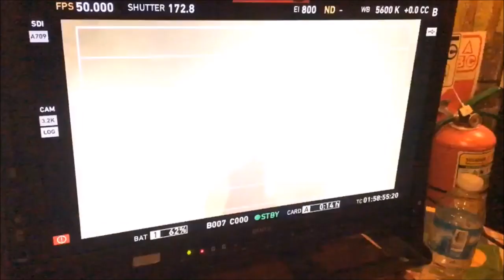IL DIVO Video Making of Buenos Aires 4-3-2018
More images of the making of the video of Il Divo for "Timeless" their new album it will be release on May 2018. They are shooting directed by David Miller at the "Señor Tango" 4th 2018 in Buenos Aires on March 2018.